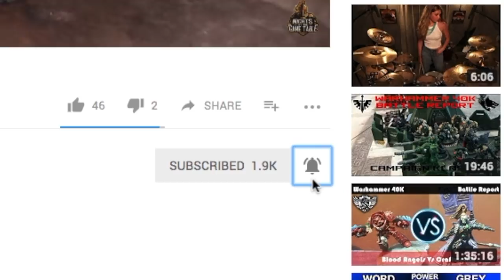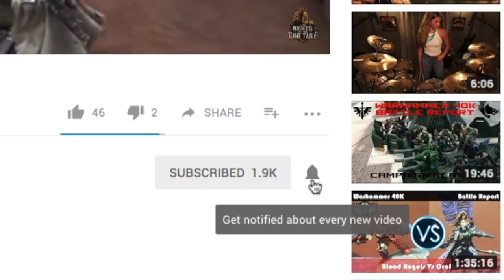Warhammer 40K 8th Edition Live Battle Report: Adeptus Custodes vs Emperor's Children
In this Epic Battle Report: The Emperor's Guard, the Adeptus Custodes, take on the ego-inflated Emperor's Children in the 8th edition of the Warhammer 40,000 rules.

Who wins? Watch the video to find out!

Remember to comment and share the video for your chance to win a copy of any Start Collecting Boxed Set of your choosing in the coming weeks!

Also don't forget that you can choose which armies fight next and which missions we use, just post your suggestions in the comments section below.

And if you're based in Texas and would like to see Adam as Robin Hood, be sure to check out the Sherwood Forest Renaissance Fair

Feedback welcome.

Big thanks to Dragon's Lair Austin for their support!

Be sure to check them out on Facebook.